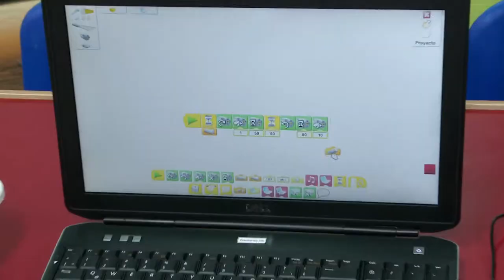LEGO Camino a la robótica nacional ViveDigitalTV C11 N6